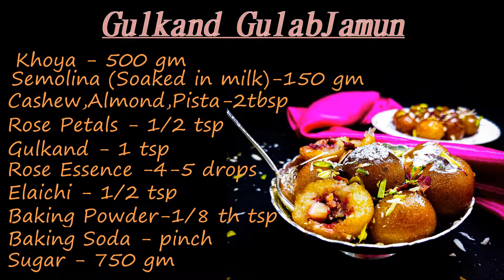Gulkand Gulab Jamun | Stuffed Gulab Jamun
Gulkand GulabJamun is a traditional dessert that hails from Rajasthan. Sweet Khoya balls stuffed with gulkand(rose petal jam) and dry fruits. A show stopper mouth-watering sweet with richness. Easy and quick recipe for Raksha Bandhan...